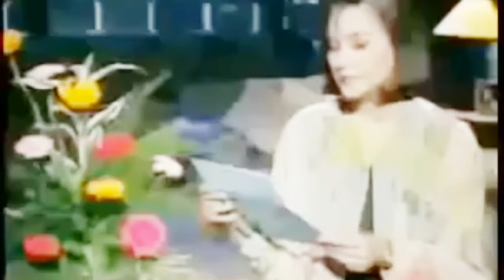Rico Yan And Claudine Barretto MMK : Valentine Card